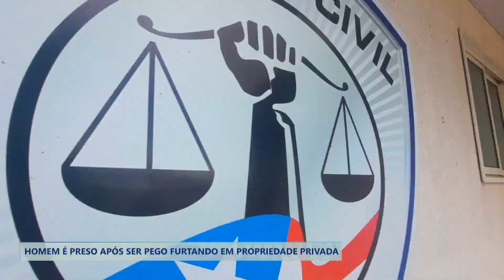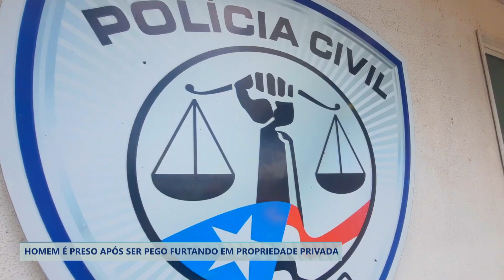LADRÃO DE COBRE IA FUGINDO DA DELEGACIA NA CARUDA